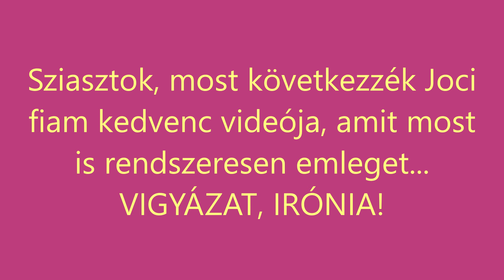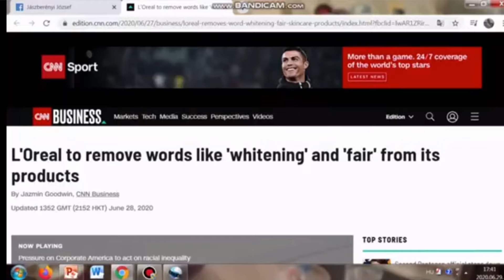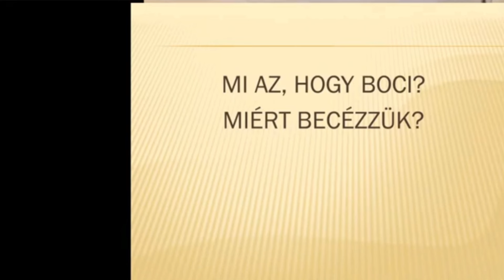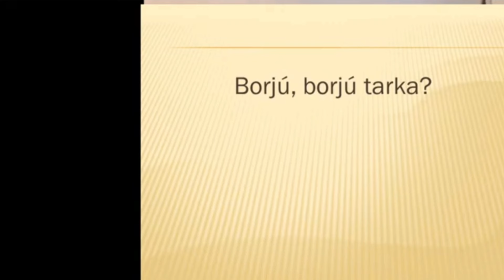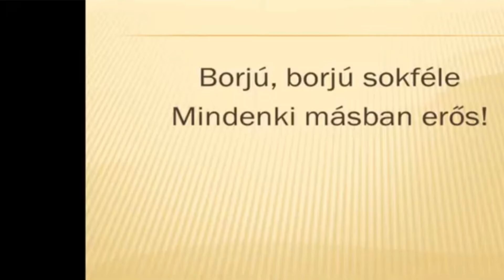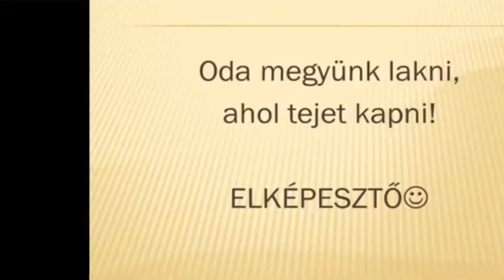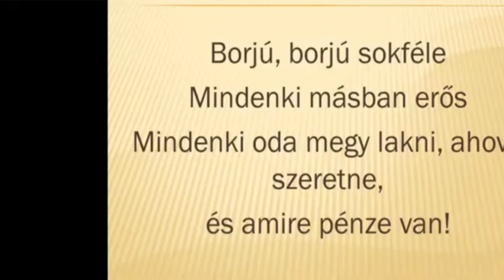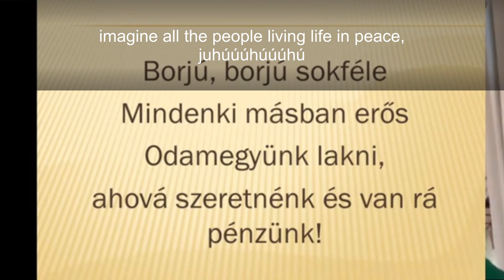Borjú, borjú sokféle, azaz: írjuk át PC-re a Boci, Boci tarkát!